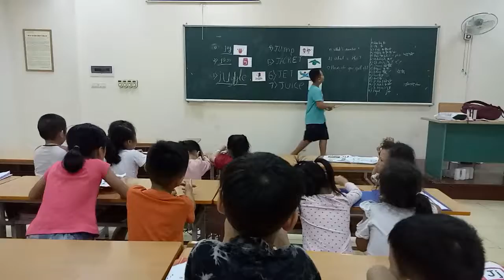J letter lesson for kids taught by Duc Trung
Duc Trung works a real teaching assistant for a preschool class when he is in grade 5